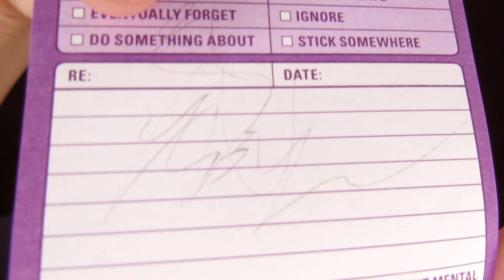ASMR Fast Whisper Tingle Party + Face Drawing + Face Touching (aggressive for tingle immunity)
📼 CUSTOM VIDEOS: I don't offer custom videos at this time. 💔